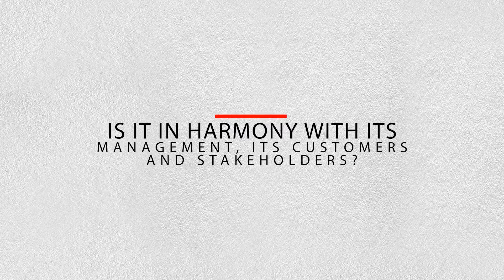VirtuosoCEO TED intro